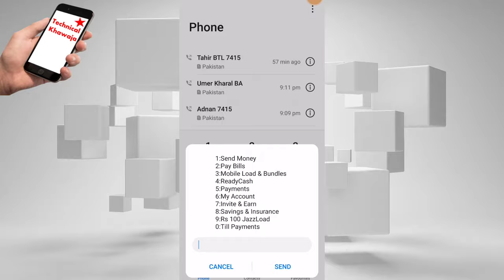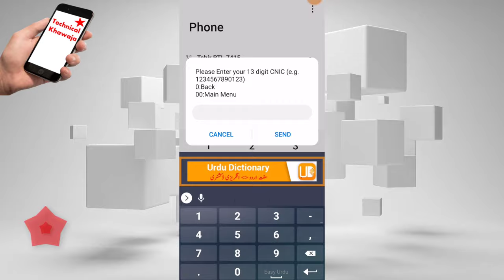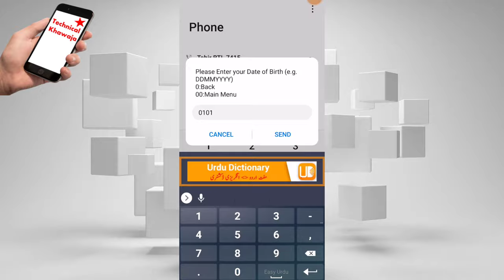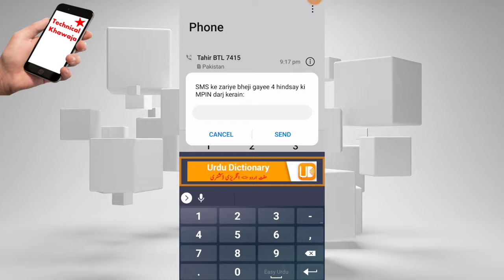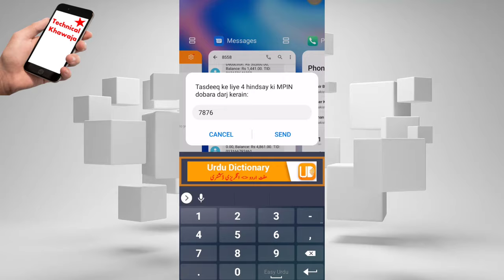Jazz Cash account ka password kaise pata kare | Jazz Cash ka pin bhul gaye to kya kare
Dear Friends

 LIKE VIDEOS
 SHARE VIDEOS

Thanks & Regards
Ismail Khawaja